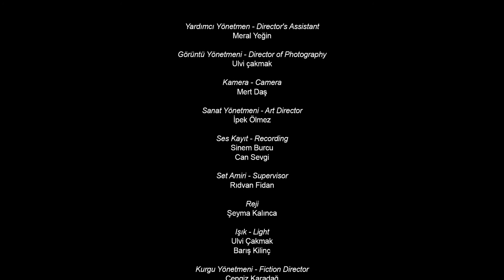Mara - Kısa Film (Short Film )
Toprağa ağıt yakan annelerin anısına...
Bir annenin faili meçhul cinayete kurban giden oğlunun ardından toprağa ağıtlar yakarak teselli bulmaya çalışması...

The mothers who elegize upon the land.
A mother losing his son in unsolved murder tries to find consolation in requims for the land.

Directed : Ciwan Zengin , Meral Yeğin
Director Of Photography : Ulvi Çakmak
Director Of Editing :Cengiz Karadağ
Sound Mix : Umut Şenyol - Furkan Utku Gerçik

2. Marmaris Uluslararası Kısa Film Festivali, Kurmaca Dalı, Turne Gösterim Seçkisi. 2016
1. Ankara Üniversitesi Kısa Film Yarışması, Kısa Film Dalı, Finalist. 2016
17. İzmir Kısa Film Festivali, Yarışma Dışı Gösterim Seçkisi. 2016
2. Amed Film Festivali, İstanbul, Eğitim Sen 1 Nolu Şube Gösterim Seçkisi. 2016
2. Amed Film Festivali, İstanbul, Mezopotamya Sinema - Yapım, Gösterim Seçkisi. 2016
28. Ankara Uluslararası Film Festivali, Ulusal Kısa Yarışması, Finalist. 2017
6. Akdeniz Üniversitesi Kısa Film Günleri, Gösterim Seçkisi. 2017
12. İşçi Filmleri Festivali, Gösterim Seçkisi. 2017
21st London Turkish Film Festival, Short Film Competitions, Selected. 2017
10. Yıldız Kısa Film Festivali, Kurmaca Dalı, Finalist. 2017
1. Bingöl Uluslararası Kısa Film Festivali, Finalist. 2017
7. Avrupa Birliği İnsan Hakları Kısa Film Yarışması, Yarışma Filmi. 2017
4. Taratsa International Film Festival , Selected. 2017
2. Slemani International Film Festival , Selected. 2017
1.California International Film Festival and Davis Chinese Film Festival , Selected. 2017
3. Eurasia International Monthly Film Festival , August – Offıcıal Wınners Best Camera 2017
3. Cefalù Film Festival , Selected. 2017
10. London Kurdish Film Festival. Selected.
2018
1.Kobane International Film Festival Selected. 2018
1. Siirt Kısa Film Festivali, Finalist. 2018